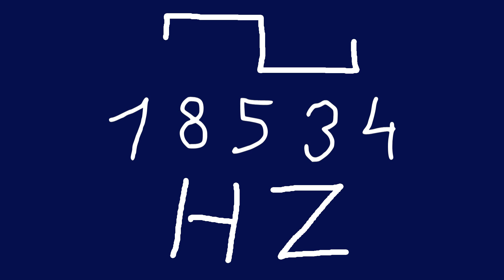18534 hz square